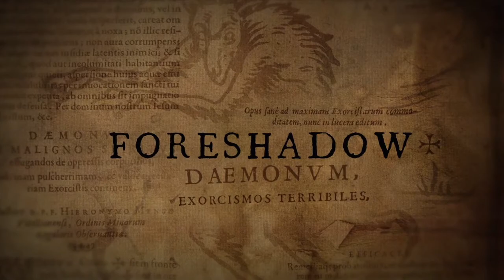Foreshadow - Official Trailer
Official Trailer director Carmelo Musca and authors Justin Burford and Krisztián Lippert's forthcoming Australian mystery thriller 'Foreshadow', in theaters in Australia November 8, on DVD and VOD on December 4, 2013.